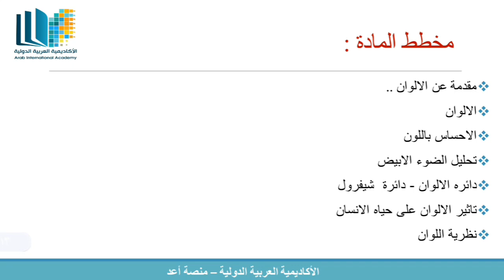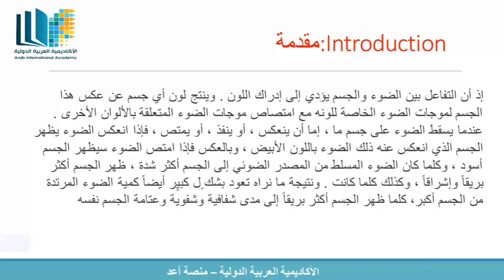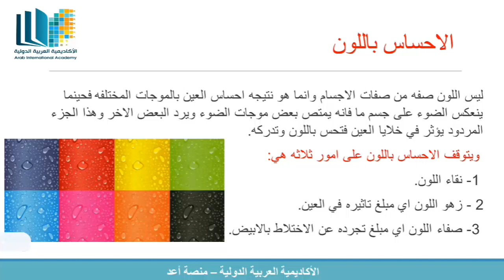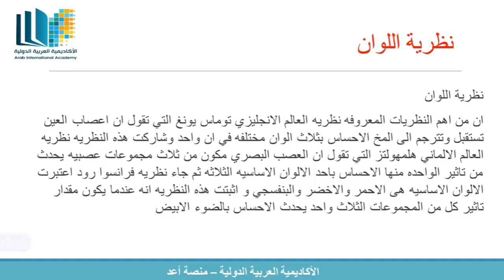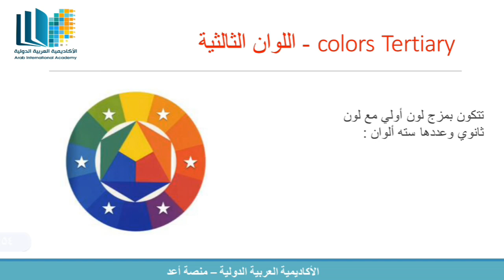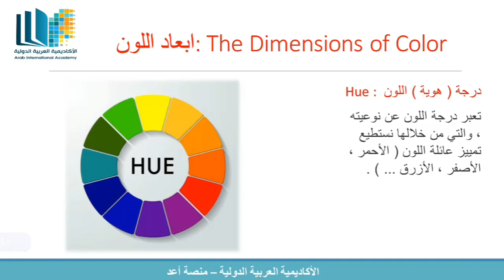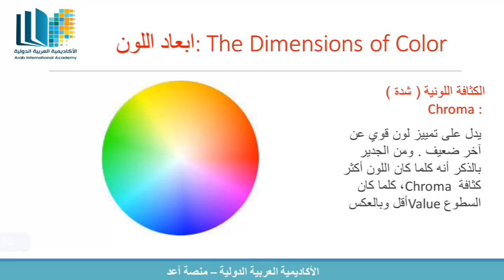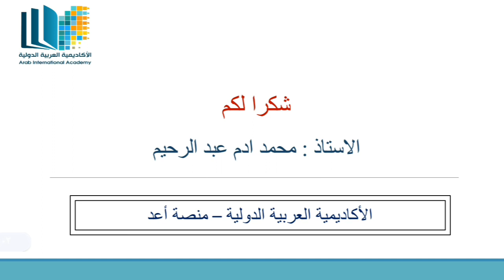محاضرة / نظرية الألوان